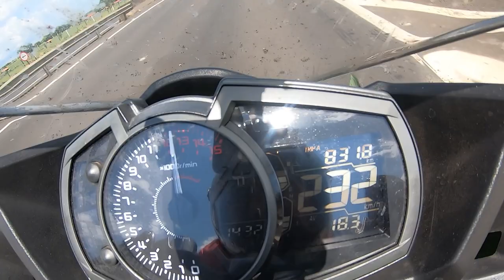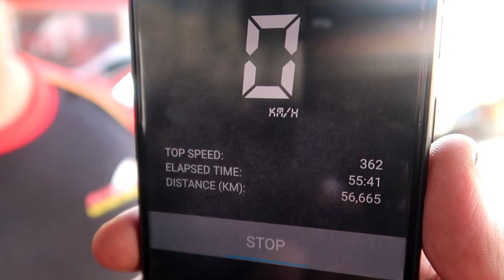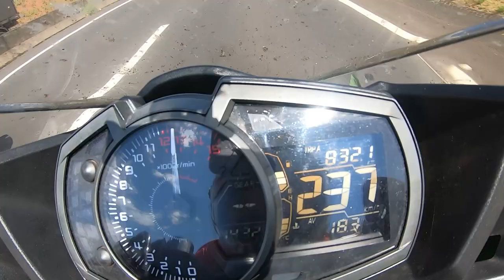TOP SPEED NINJA 400 MAIS DE 240 KM/H NO ESTAGIO 1 COMPROVADA A MAIS RAPIDA DO BRASIL